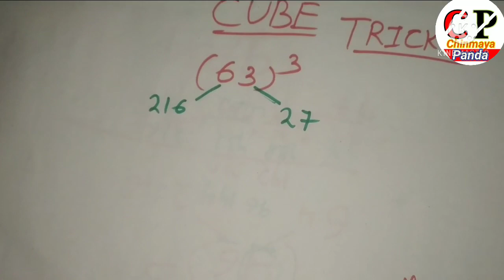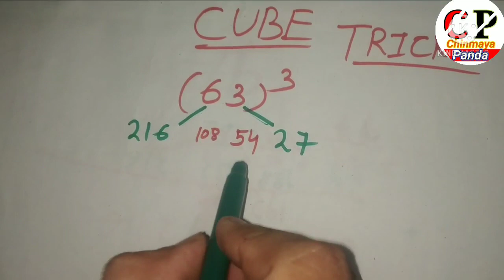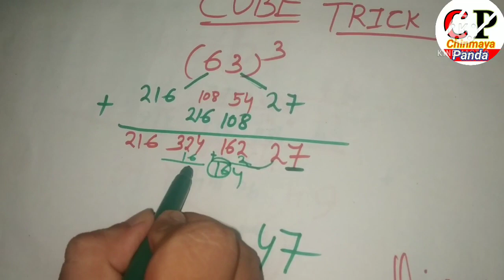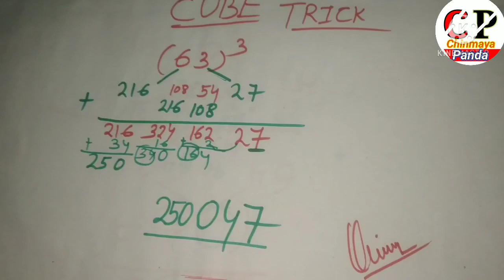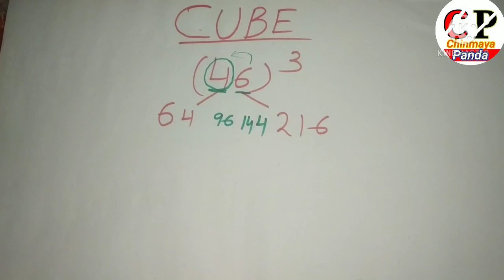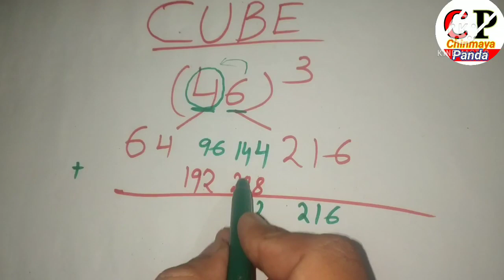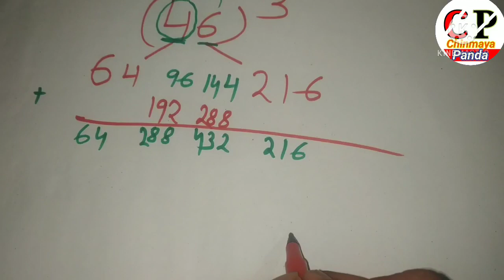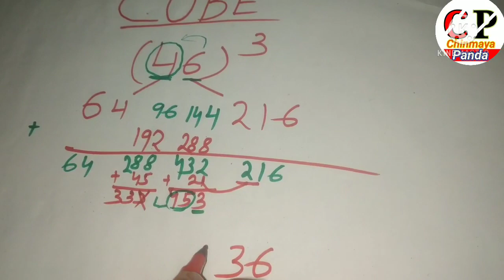Cube Trick|How to find cube of a number short trick|Find cube of a number in 15secs odia By Chinmaya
Hello!

In this video I am going to teach you a super trick which will reduce your calculation time and also reduce mistakes in exams. This video is about how to find cube of a number within 15 seconds. Yes ,You can become a champion on this trick in few days by practicing some examples.

It will helps for all competitive exam..
keep practice.

Other search for my video

Precautions for cyclones...